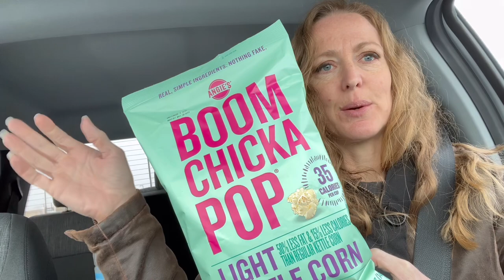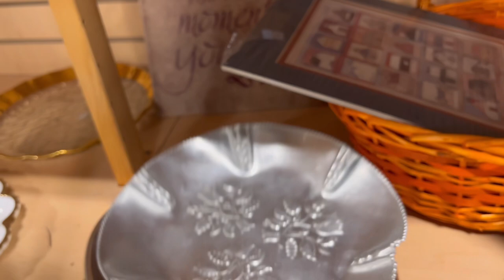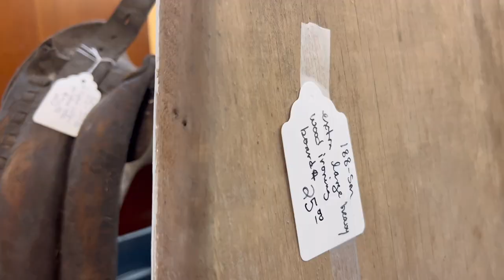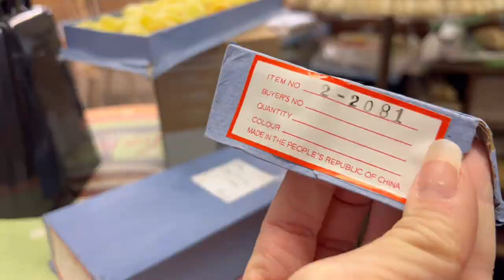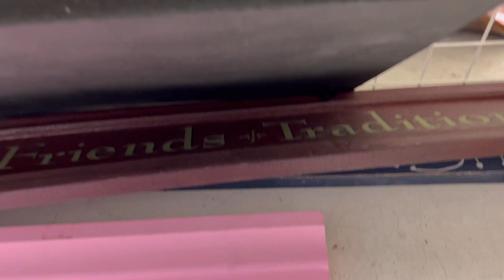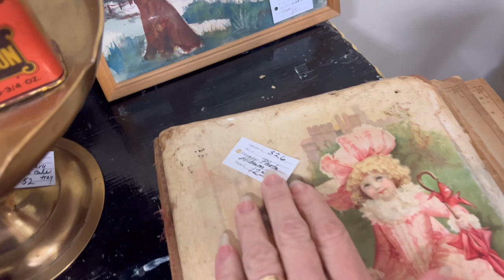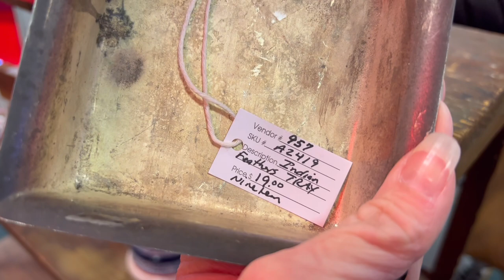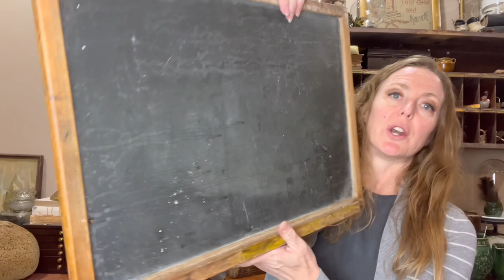Thrift Shop | Flea Market | Antique Mall | Shop with Me Des Moines, Iowa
My new Thursday ritual!!  Getting out of the house and into retail therapy with some vintage shopping!  Thrift stores, flea market shops, antique malls, all located in the Des Moines, Iowa area will be shopped in 2023!

This week I visited the Des Moines shops listed below.  Be sure to check out my haul at the end of the video!  All items are for sale, so just comment for prices!

Thrifty Flea Market
1212 Euclid Ave

Thriftmart
2324 Euclid Ave.

Collectamania
3200 Delaware Ave

Goodwill
3251 E Euclid Ave

Salvation Army
105 E Euclid Ave

Brass Armadillo Antique Mall
701 NE 50th Ave

00:00 Introduction
02:03 Snacks
02:24 Thrifty Flea Market
03:37 Thriftmart
05:25 Collectamania
10:21 Goodwill
12:15 Salvation Army
13:15 Brass Armadillo Antique Mall
17:39 Back Home
17:49 Vintage Haul
31:59 I cut myself